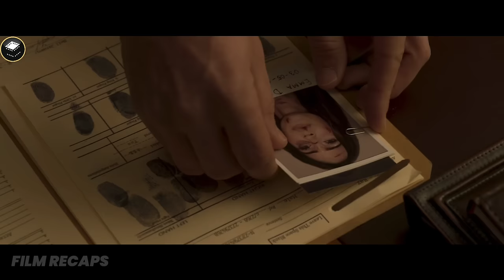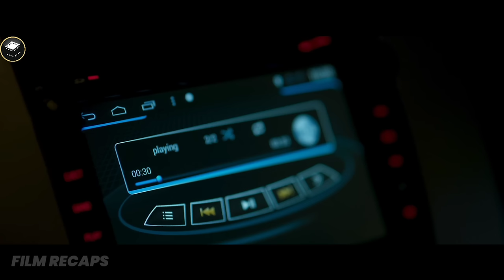Woman Celebrates Her Anniversary, Before Dealing With Her Husband's Revenge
Woman Celebrates Her Anniversary, Before Dealing With Her Husband's Revenge | Movie Recap | Till Death (2021)